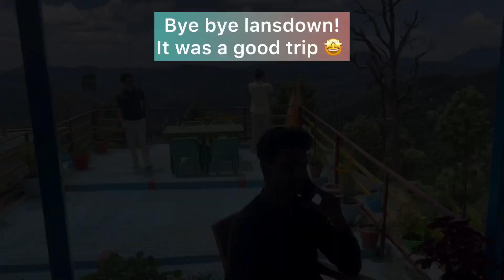Yeh Kaanha To Bahut Natkhat Hai🤣||Happy Janmashthmi❤️||Daily Vlog ||@Mrandmrstandon